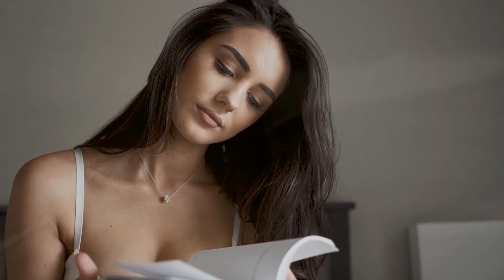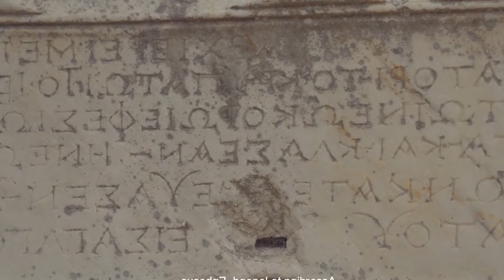Otilia Bilionera, Andrea - Best Deep House Remixes Mix 2024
Otilia - Adelante  Deejay Killer Koss Remix 327
Clean-Channels Playlist Mix made with Love by  Youtube Music Channel:
00:00:10 | 01. Otilia - Adelante Deejay Killer Koss Remix

Welcome to our curated selection of the hottest international hits, with hottest girls featuring chart-toppers like 'Otilia Adelante Deejay Killer Koss Remix )' and ''. Dive into the electrifying world of mega hits, fereign music, english music, spanish music, where every track is a journey through the latest in global pop sensations. Whether you're cruising down the street, hitting the books, or simply unwinding, our foreign music playlist promises to elevate your mood with best beats and captivating melodies. From the pulsating rhythms of '' to the irresistible charm of '', our collection spans genres and styles, ensuring there's something for every taste. Explore the dynamic fusion of pop, dance, and electronic sounds that define the contemporary music scene. Get ready to groove to the sounds of today's top 40 hits, perfect for any occasion, whether it's a night out on the town or a day at the beach. Immerse yourself in the ultimate playlist experience, designed to keep you moving and grooving from start to finish.

 This is a official artistic music video with the purpose to explore the captivating beauty of our world through the lens of our talented and beautiful models and the creative direction of John Johnson, Edward Lewis, Steven Perez. In this visually stunning presentation, our girls models are Avery Garcia, Abigail Perez, Evelyn Taylor, Mila Hernandez, Chloe Jackson, elegantly showcase the allure of various breathtaking locations worldwide.